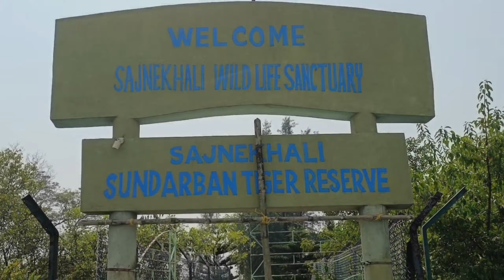সুন্দরবন আসতে চান? ব্লগটা অবশ্যই দেখুন || Vlog #9 || Sajnekhali (part-2) || Vlogging Dunia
Hello Everyone, Welcome To VLOGGING DUNIA❤️